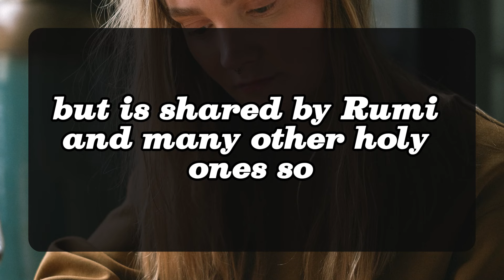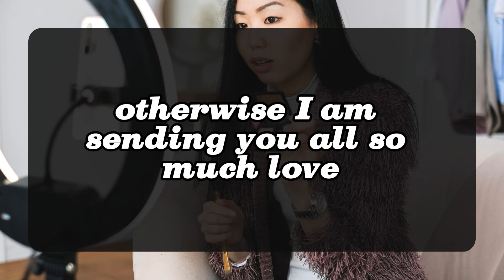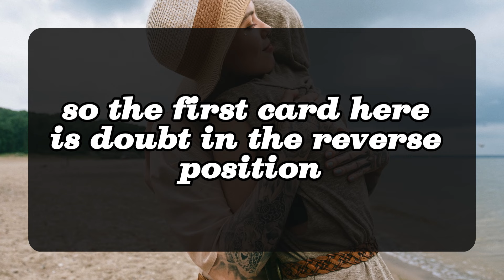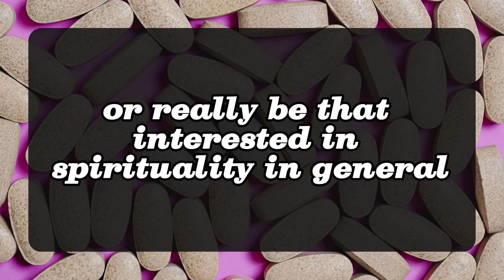😱😰Your person has found out everything.... 💌 DM DF Divine Masculine to Divine Feminine | Twin Flame